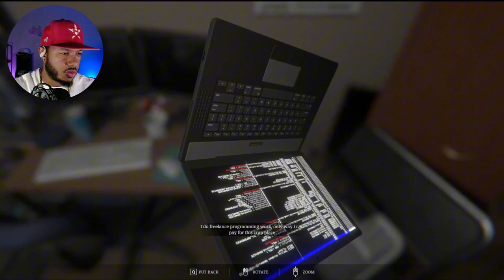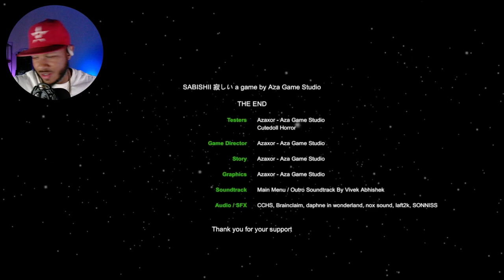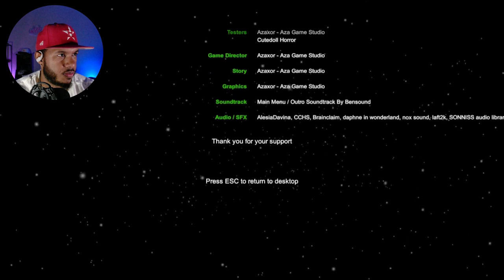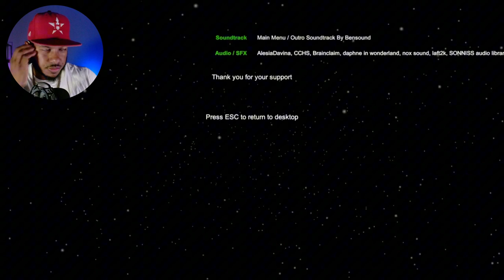Chilling Trilogy #5: Sabishii, Umeru, Ningyo | Spooktober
Welcome to Chilling Trilogy #5, where we explore three unsettling horror games: Sabishii, Umeru, and Ningyo by Aza Game Studios. Prepare yourself for eerie atmospheres, creepy storylines, and unexpected twists.

Game 1: Sabishii
Immerse yourself in an atmospheric horror game set in a mysterious, isolated town. As you explore its eerie streets, you’ll uncover dark secrets that may leave you questioning what’s real.

Game 2: Umeru
Enter a haunting world where you must confront chilling events unfolding in a small community. Will you be able to survive the terror and discover the truth?

Game 3: Ningyo
This short horror experience revolves around a cursed doll and the horrifying consequences it brings. Can you escape its deadly grip, or will you fall victim to the curse?

00:47 Sabishii Gameplay
15:51 Umeru Gameplay
27:36 Ningyo Gameplay
42:54 Outro